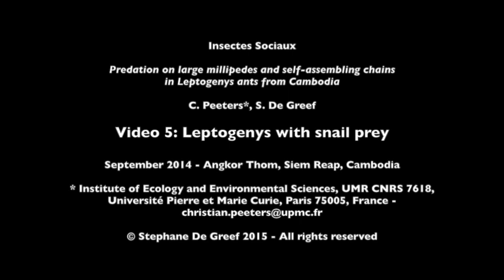Blue ants killing snail in Cambodia (Video 5)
Insectes Sociaux

Predation on large millipedes and self-assembling chains in Leptogenys ants from Cambodia

C. Peeters*, S. De Greef

September 2014 - Angkor Thom, Siem Reap, Cambodia